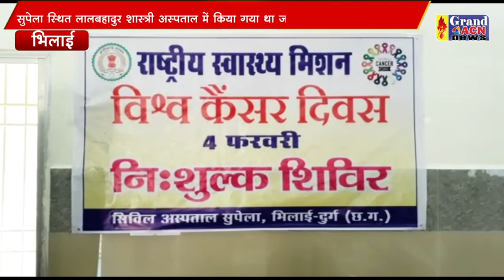विश्व कैंसर दिवस जागरूकता